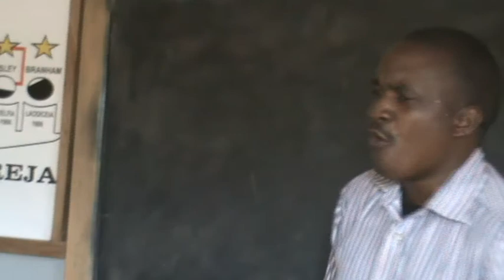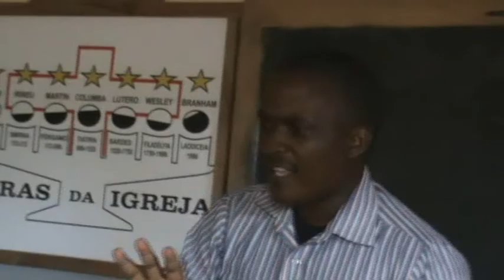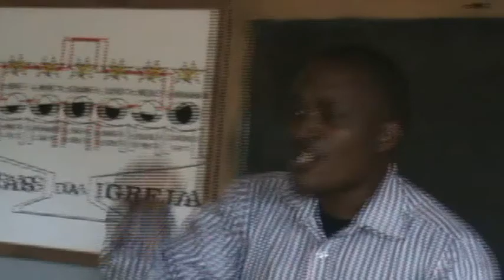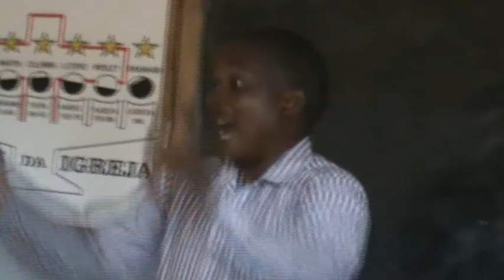28|01|18| A Lipfumelo la Daniel | Min. Celso Mbanguene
287 Agora, Pai, que nós possamos ver através do país, ao redor do mundo, na África, dezenas e dezenas ao longo da África do Sul, Moçambique, tudo ao longo do país, pequenas assembleias, levando estas fitas e assim estas fitas irão a vinte diferentes nações estrangeiras. Estão começando a ver isto e estão se afastando; centenas e centenas deles. Não necessitarão muitos, Senhor. E quando o último membro for recebido no corpo, Cristo virá.
288 Senhor Deus, esta noite estou pedindo à Noiva, aos que eu sinto que tem se apartado e esperando que se separem de toda coisa do mundo. Devem permanecer na presença da cálida luz solar do Filho de Deus, banhando-se em Sua Palavra e em Seu Amor. Conceda-o, querido Deus.
A UNIÃO INVISÍVEL DA NOIVA DE CRISTO
William M. Branham 25 de Novembro de 1965
Shreveport - Louisiana - E.U.A.